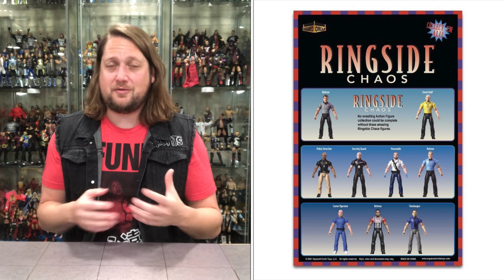Weekly Purchases for the Week of Nov 14th 2021! Rancor, Sentinels, Giveaway!